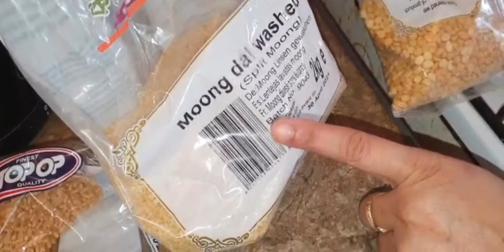How to make Haleem! হালিম কীভাবে বানাবেন